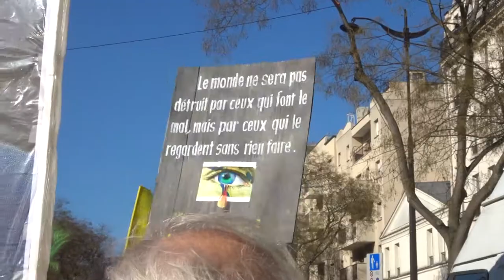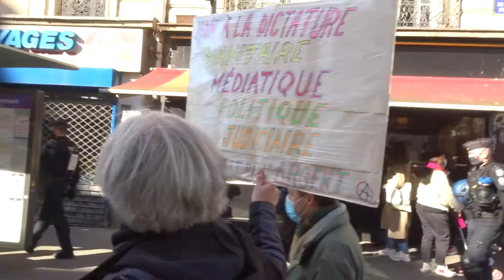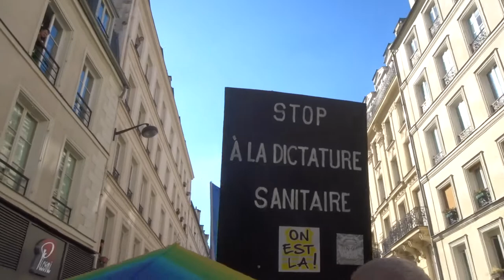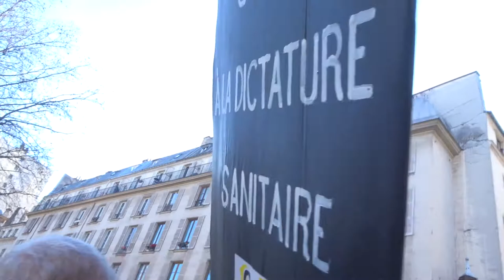Manifestation giletsjaunes onestla 27fevrier 2021 no.5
Manifestation giletsjaunes onestla gj 27fevrier 2021 no.5 Bibi Eliane Jesus MarieOdile Nejeh Théo Valentin ReservoirApps Trotti Voltuan mariepanic Paris Métro Reuilly Diderot à Sacré Coeur + Album Photos fb ) + video youtube ) + video fb